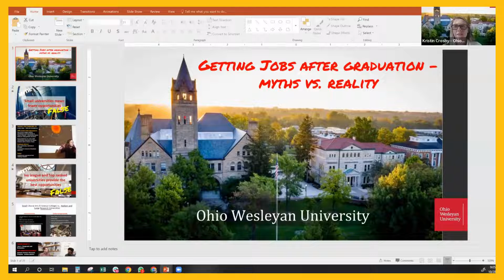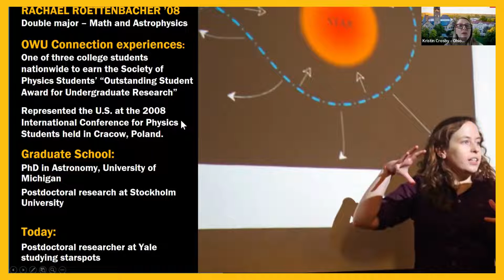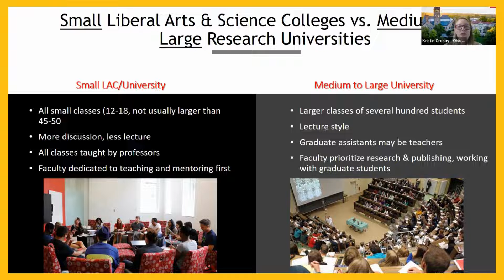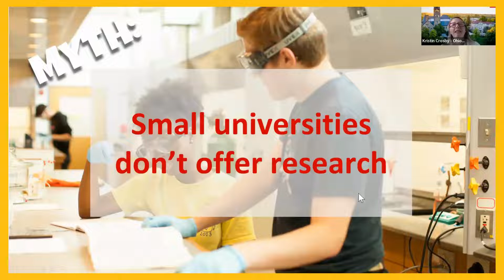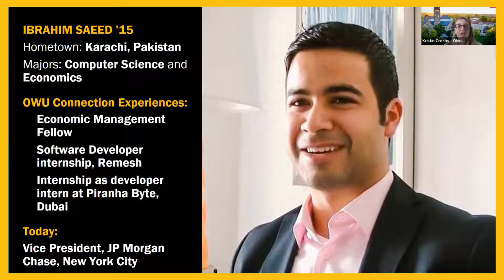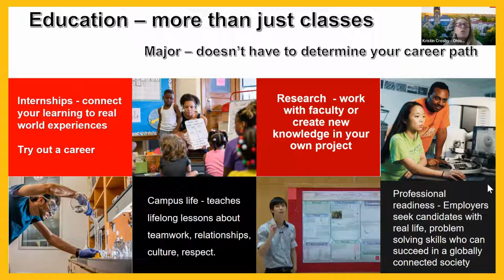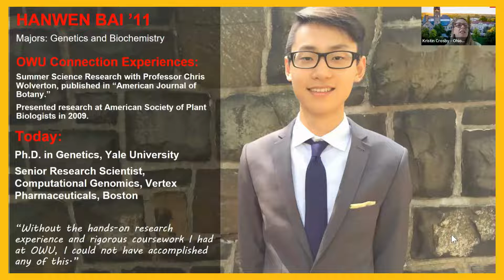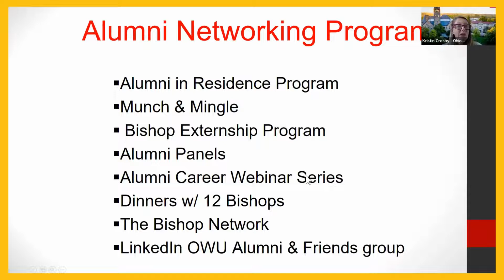Finding Jobs upon Graduation & the Role of the College's Career Centre in Supporting Students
Speaker: Ms. Kristin Crosby
Director of International Admissions, Ohio Wesleyan University

Established in 2014, The Next Genius Foundation is a registered charitable trust in India with a vision to identify world-changers and connect them with outstanding University scholarships in the United States.

In working with these students – beginning in high school, through college, and onto their careers – we hope to establish a community of future leaders who will leave a strong impact on society.

In the last 6 years, Next Genius partner colleges have awarded scholarships worth $20 million, helping 170 students to pursue their undergraduate education in the US. This year, we hope to award over 100 scholarships to students from India.

If you know a promising Grade 12 student who aspires to study in the US, let them know about The Next Genius Scholarship Program. Visit next-genius.com to learn more.